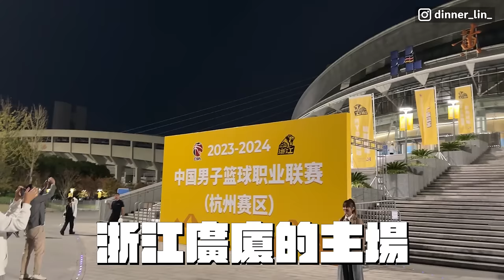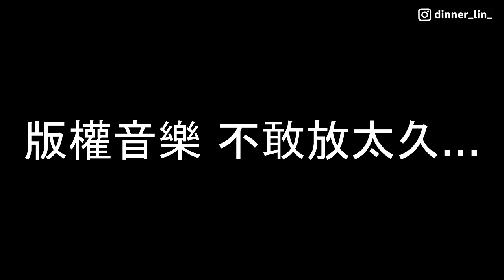中國CBA初體驗！入場還要搜身安檢😯！｜dinner lin低能林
中國男子籃球職業聯賽是由中國籃球協會所主辦的跨年度主客場制籃球聯賽，聯賽為中華人民共和國最高等級的籃球職業聯賽，英文是Chinese Basketball Association（中國籃球協會），縮寫為CBA，今天就跟我一起來開箱一下CBA的球館，看一下跟台灣有什麼差別？

今天這支影片並沒有任何政治立場，請勿帶風向，只是我半年來去中國讀書、生活、旅遊的真實想法。

贊助我拍攝出更好的作品!
有什麼想看的主題都可以留言給我👍